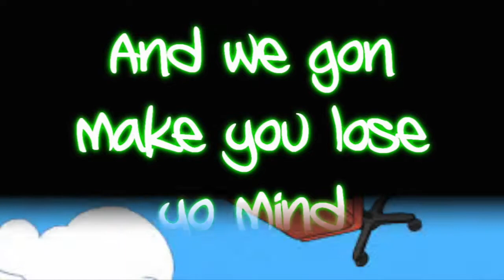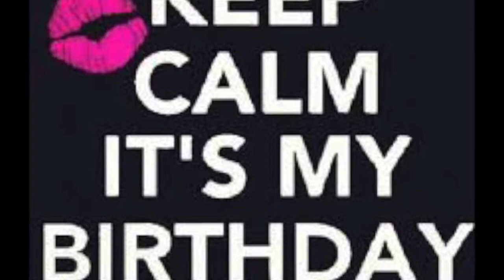Gaby's Music Video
Song: Party Rock Anthem
By: LMFAO